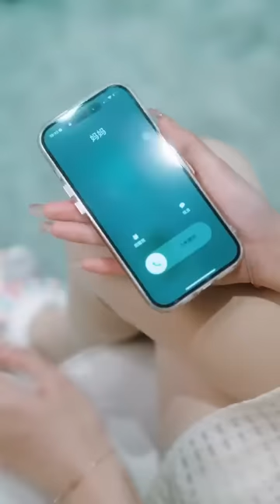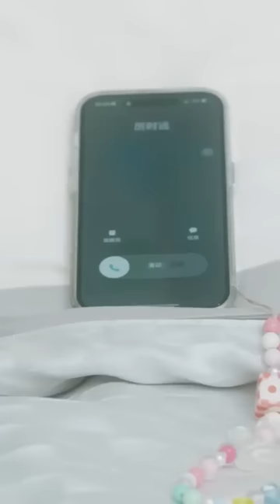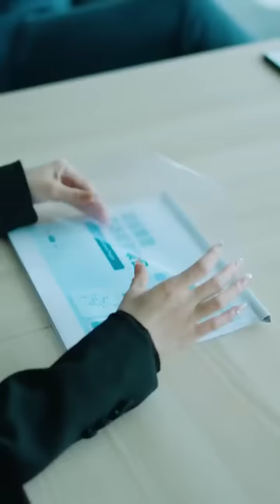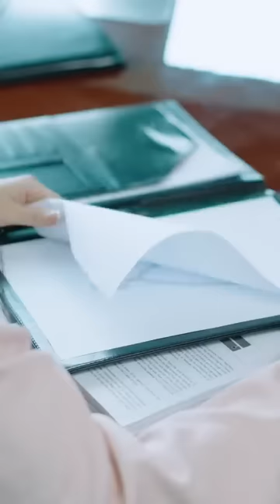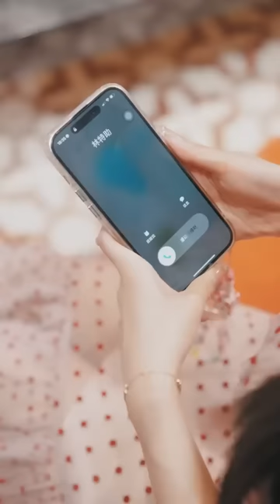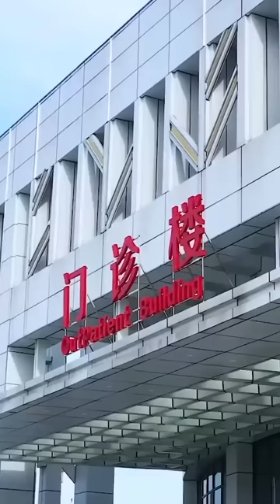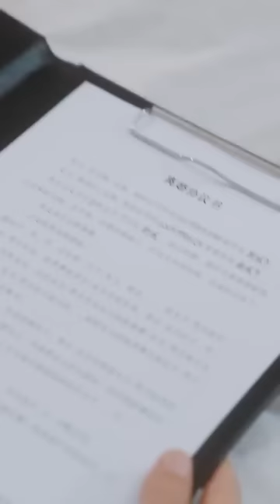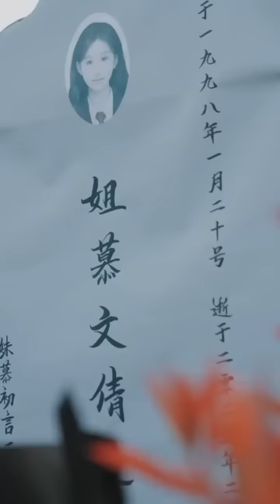【全集】前世她被渣男拋棄，被心機女傷害，重生後直接來到心愛的人身邊，他緊抓著她的手不放，將她視若珍寶，一起報復當年傷害她的所有人！ 《重生後，我和厲總白頭偕老》MTDJ